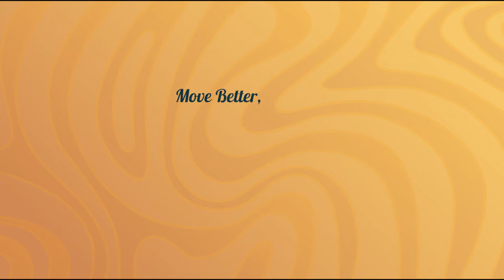Dan Clurman on Aging with Grace at the 2021 Move Better, Feel Better: A Feldenkrais Awareness Summit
Dan Clurman presents Aging with Grace: Combining the Feldenkrais Method® and Somatic Inquiry at the 2021 Move Better, Feel Better: A Feldenkrais Awareness Summit.

This is a short excerpt from a full interview.

Physical habits that no longer serve us well as we age can be changed through simple, yet profound, Feldenkrais movement lessons. Far from requiring strenuous effort, the method uses gentle movements to develop greater ease, comfort, and harmony throughout the body. This session will demonstrate how these movement patterns can enhance connections between parts of the body so that actions become more coordinated and efficient over time. When paired with the Feldenkrais Method®, this experiential exploration can help us discover and use the body’s natural abilities to promote well-being.

Stick around to listen to the other Feldenkrais, somatic movement, breath, music, dance and play specialists presenting at the summit, found It's a great introduction to the Feldenkrais Method, Awareness Through Movement and other somatic approaches to moving better, feeling better, and living a better life.